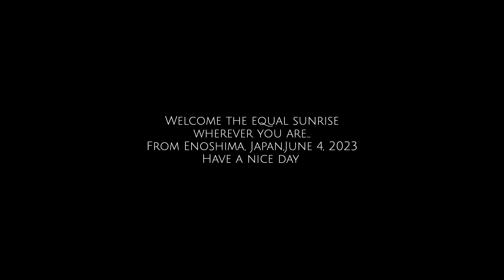湘南からの日の出 6月4日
23/6/4(日)今朝のフジヤマと日の出
happySunday
気温17℃位風ほとんどなく波高し霞がちな湘南江ノ島茅ヶ崎です。
東向き雲間から日の出は拝め
西向きは厚雲に阻まれてフジヤマ拝めず

From Enoshima, Japan,June 4, 2023

撮影日
2023年6月4日
撮影場所
江の島大橋付近